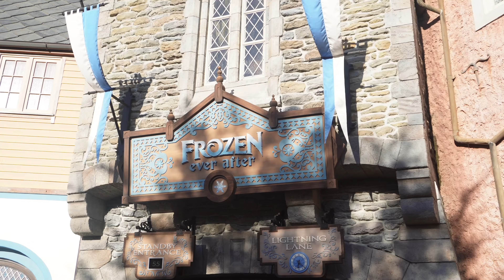DCP VLOG | BAD MARGARITA | WORLD SHOWCASE | EPCOT | DISNEY COLLEGE PROGRAM 2024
FOLLOW OUR FUN BUT INTERESTING DAY IN EPCOT TRYING DRINKS FOR THE FIRST TIME, YOUR GONNA LOVE OUR REACTIONS.

DISCLAMER:
VIDEOS ARE NOT PUBLISHED IN ORDER OF OCCURRENCE AND CONTENT MAY BE ALTERED FOR COMEDIC PURPOSES.